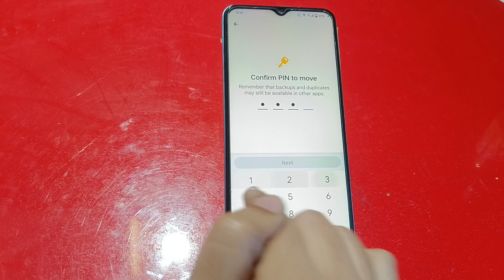Photo Hide In Iqoo Neo 7 SE, How To Hide Photo In Iqoo Neo 7 SE, Photo And Video Hide Kaise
Photo Hide In Iqoo Neo 7 SE, How To Hide Photo In Iqoo Neo 7 SE, Photo And Video Hide Kaise Karen In Iqoo Neo 7 SE,Iqoo Neo 7 SE, Mein Photo Hide Kaise Karen,

Photohide Iqoo Neo 7 SE,